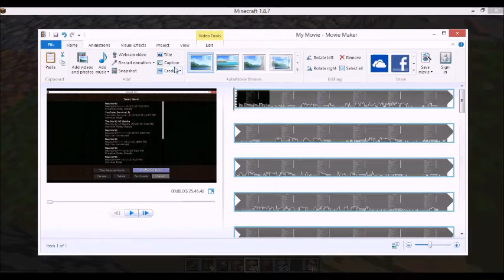VillageCraft Episode 2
I might say episode 3 but since the actual episode 2 was corrupt and nothing really happened i made this episode 2 so sorry for the confusion